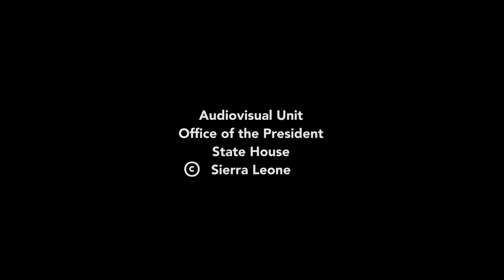President Julius Maada Bio Speaks at Blockchain conference in Uganda.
As Africa prepares to take the lead in the fourth industrial revolution, President Julius Maada Bio speaks about how prepared Sierra Leone is to catch up with the world.